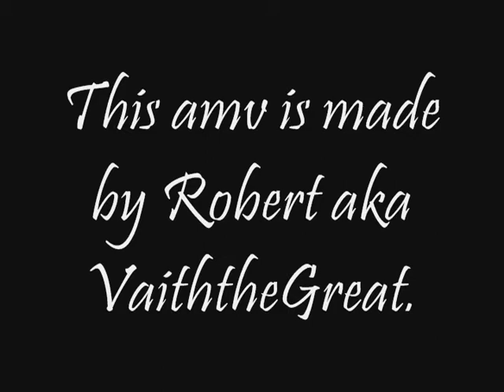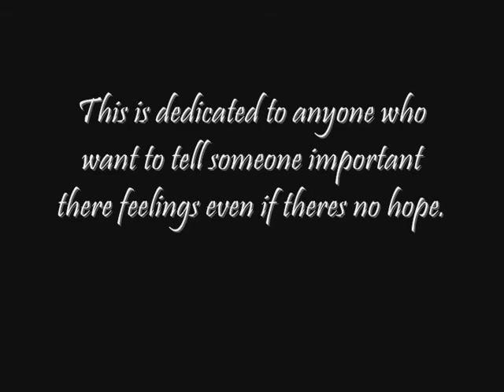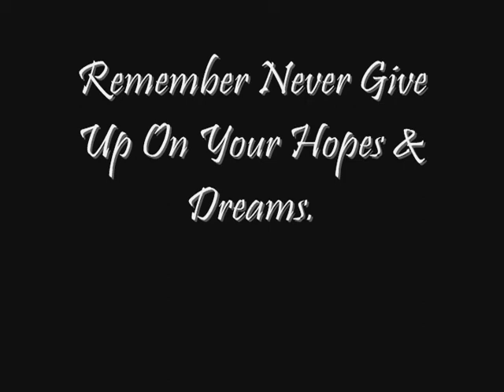Rain on the Wonderwall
This is my newest amv.
I made it for a friend that is important to me.

Note to all: Sorry about the green screen clip. I tried my hardest but i couldnt get it off. but i hope you enjoy it.